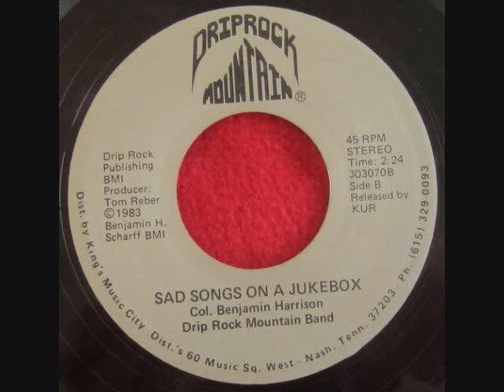Col Benjamin Harrison Drip Rock Mountain Band ~ Back Roads Romance / Sad Songs On A Jukebox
I know nothing about this band.Tried researching this and found nothing.Perhaps this was a band travelling through Nashville,Tennessee in the 1980's.

You know who they are? I like to hear from you.